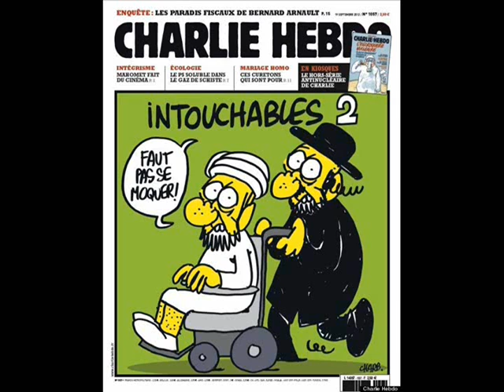Anonymous - OpCharlieHebdo (NousSommesCharlie)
Message to the Enemy of the Freedom of Speech
Anonymous francophone // OpCharlieHebdo 01/07/2015

The Charlie Hebdo Cartoons That Terrorists Thought Were Worth Killing Over

Song: La Madeline Au Truffe (composed by Jeris)
Artist: basematic Featuring Jeris (VJ_Memes)

On January  7, 2015, freedom of speech suffered an inhuman assault. Terrorists broke into the premises of the "Charlie Hebdo" newspaper and shot in cold blood several satirical cartoon artists, journalists and two policemen. The killers are still at large. Disgusted and also shocked, we can not fall to our knees. It is our responsibility to react.

We wish to express our condolences to the families of the victims of this cowardly and despicable act. We are all affected by the death of Cabu, Charb, Tignous and Wolinski, great artists that marked their talent throughout the history of the press and died for freedom. We do not forget the other victims killed and injured in the attack that were the targets of these murderers.

It is clear that some people do not want a free world or the inviolable and sacred right to express in any way one's opinions. Anonymous will never leave this right violated by obscurantism and mysticism. We will fight always and everywhere the enemies of the freedom of speech. Charlie Hebdo, historical figure of satirical journalism has now been targeted. Anonymous must remind every citizen that the freedom of the press is a fundamental principle of democratic countries. Freedom of opinion, speech and to publish articles without any threat, and stress is a right "inalienable." Anonymous has always fought the slayers of these rights and will not sit back after a people are shot down radically for publishing an article, a drawing, an opinion ...

Freedom of speech and opinion is non-negotiable. To tackle it is to attack democracy. Expect a massive frontal reaction from us because the struggle for the defense of those freedoms is the foundation of our movement.

Nous sommes Charlie
Nous sommes légion
Nous ne pardonnons pas
Nous ne oublions pas
Attendez-vous à nous
(We are Charlie
Expect us)